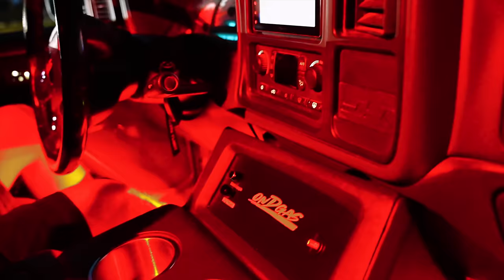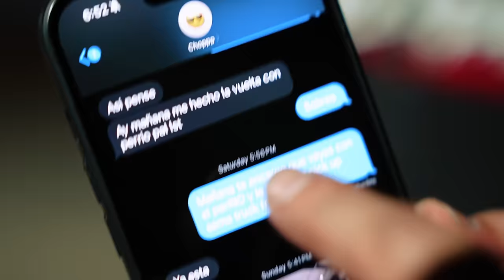Ever See An SS Clone Towing An SS Clone? 😎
We’ve all seen some crazy things especially on this channel but to see an ss clone haul another ss clone SINGLE cab at that, is probably one of the most bizarre things you could probably see today! We ALSO picked another ride and it’s the first truck we’ve picked up this year.